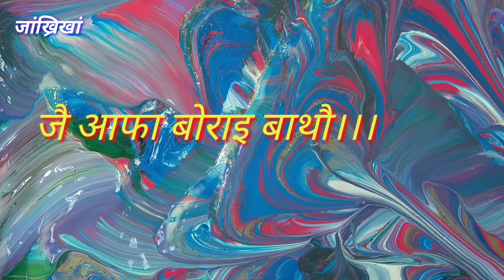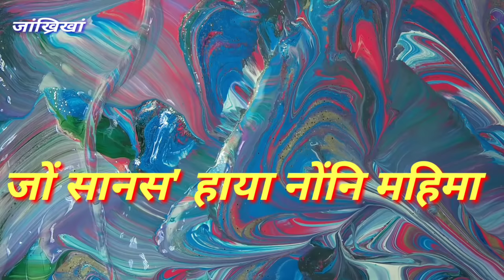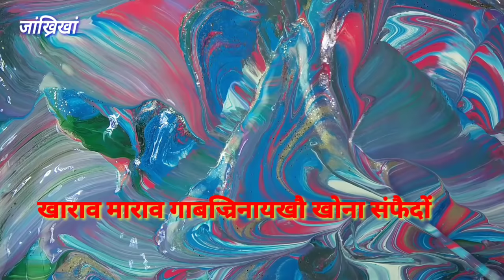अनसाय फैदों//राहानिगिरि//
जै आफा बोराइ बाथौ